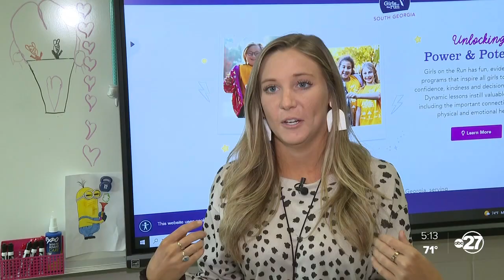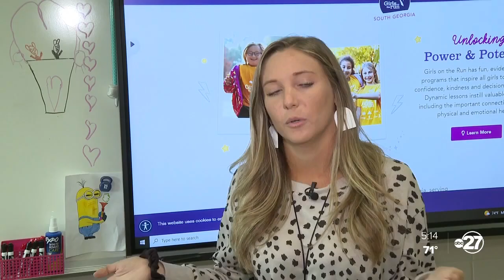Girls on the Run sees growth in South Georgia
It can be tough being a girl, and one south Georgia organization is helping make being a girl a little easier. Girls on the Run in South Georgia helps girls in third through eighth grade be more physically active. They also empower girls to be the best versions of themselves. The Heart and Sole program that works with students in grades 6th through eighth.